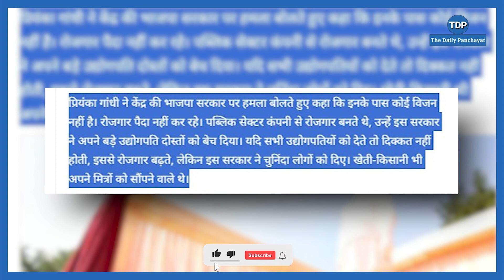Rajasthan Election | Priyanka Gandhi ने पलट दी बाज़ी, हाथ मलती रह गई Vasundhara Raje...